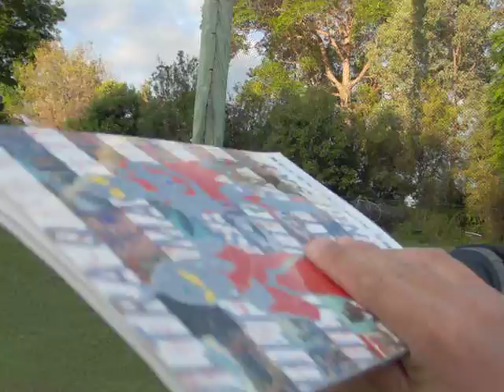出前持ちスタイルから、スイングプレーンを感じとるドリル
ゴールドワン　ゴルフスクール

変わったドリルを紹介しましょう！

理想的なトップポジションはと言えば、右脇が締まって右肘が体側からはみ出ない出前持ちスタイルが自然な形です。当然、右手のひらは斜め上を向いています。

動画に見られるように、ダウンスイングの途中まで、手のひらに乗せた本が落ちないように、スイングプレーンに沿って下りてきて（右肩口5ｃｍ下をシャフトが斜めに横切って、前傾軸と直角に交わるように下りてくる）、腰の高さに来たら一気に体の正面で本を挟みます。

本を落とさないように、かつクラブをまーるく振るには、手のひらの面の角度を変えないように時計の反対周りに手首を倒して（リリース）いく必要があります。あくまでもヘッドの重みを感じて受動的にリリースされていきます。

打つ動作のスポーツは、切り返しの時にヘッドの先が小さく8の字を描いてフラットな面に切り換る瞬間があります。上半身が捻転している最中（Back swing）に、下半身を踏み込んで（Forward swing）いくと、一瞬タメが効いて、鞭のようにしなっておりてくるからです。上級者と言われる人たちは、皆ソフトに握ってこの感覚 ゛ボディーラグ゛を全身に感じて、大切にしています。

ですから、タメようとしてシャフトを立てて下ろそうとしたり、切り返しの時に右肩が前に突っ込むと、手のひらの面が立ってきて、アウトサイドインの軌道になりやすい。当然、本は落ちてしまいますね。

普段から、シャフトの角度を一生懸命オンプレーンに乗せようと頑張ってる人が多いと思いますが、私は手のひらの面でそれを感じたほうが、より繊細だと思います。ぜひ、参考にしてください！

オンラインレッスンを始めました。くわしくはこちら